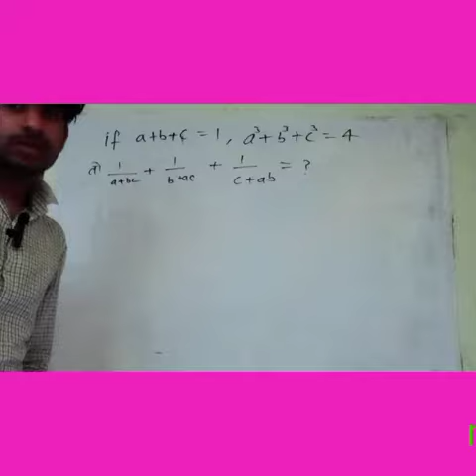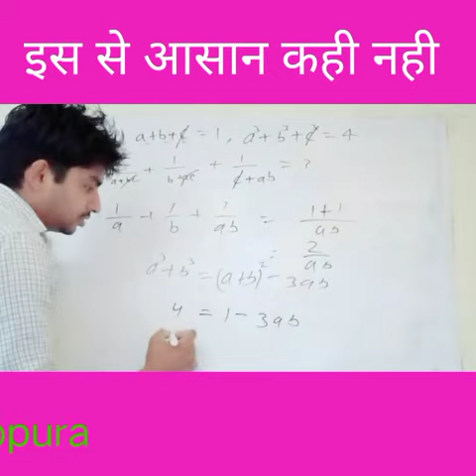## Es se aasan kahi nhi ,,,maths by satish ajabpura